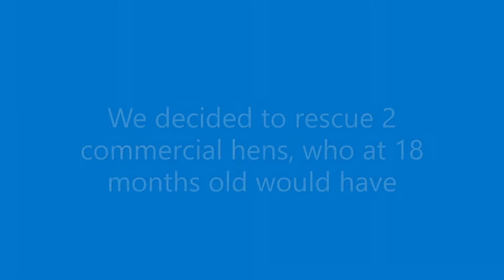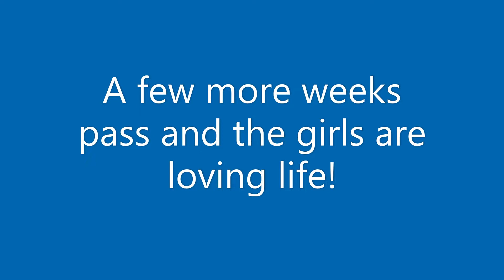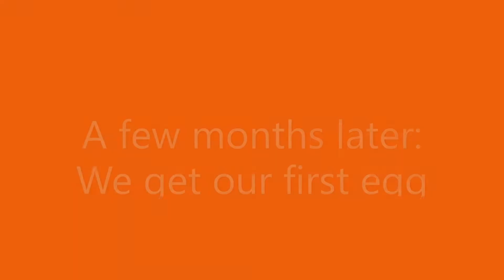Rescuing Battery Hens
We had room for a couple of hens in our coop and decided to rescue 2 battery hens. These hens, if not rescued, would have been destined for slaughter at just 18 months old. It was lovely to watch them flourish and return to full health over just a few months.